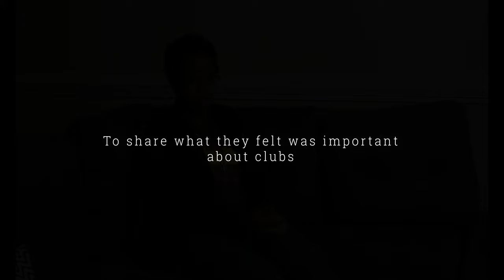The Importance of Clubs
This film was done on the 48 hour film festival that was held on a weekend. The film interviews 2 students of Augusta University and captures their thoughts on the club. Both students freely speak their mind and share their thoughts on the Augusta Production Club and other Clubs at the University.